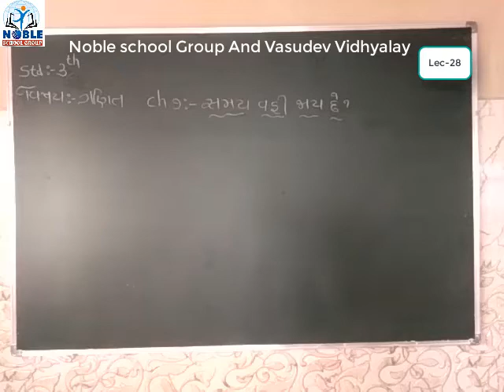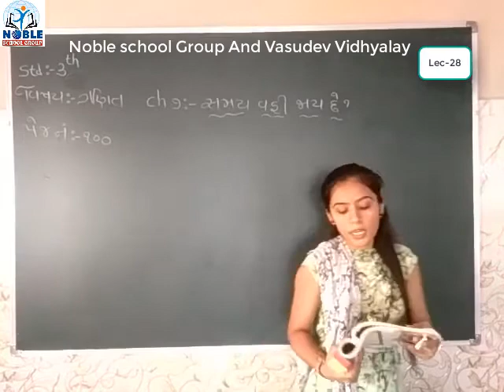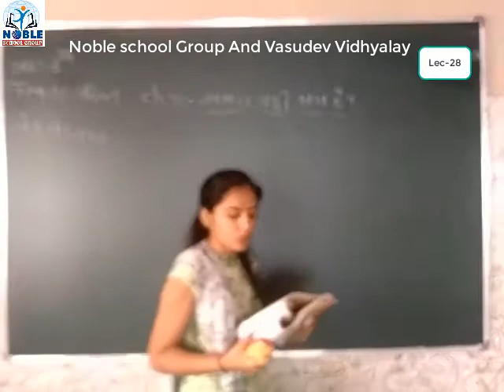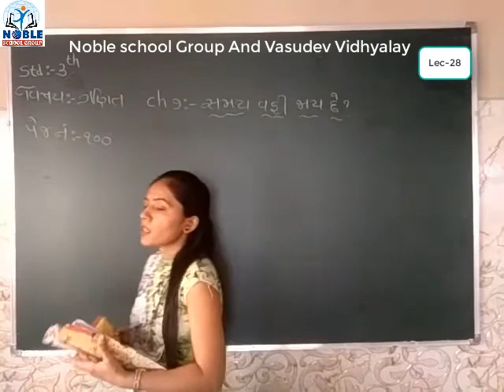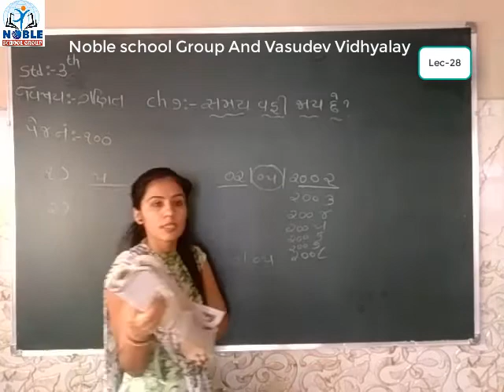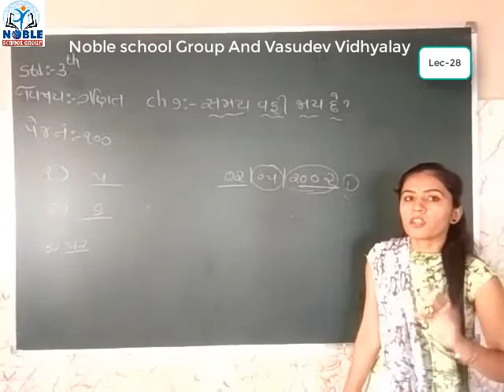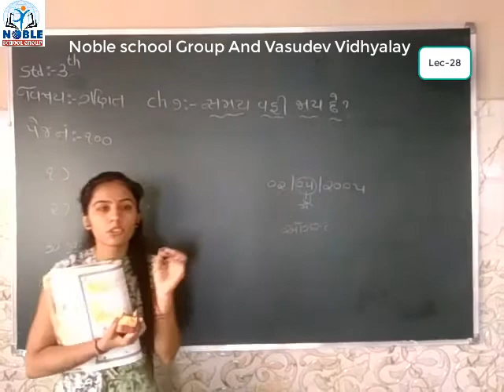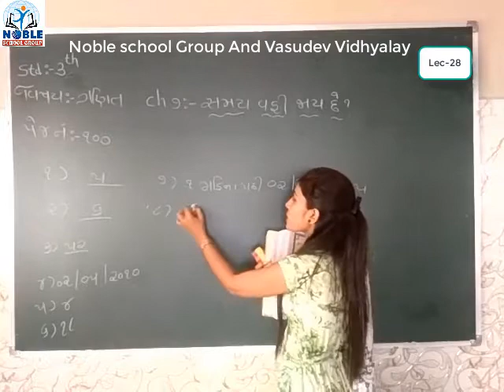Standard - 3 Maths Lecture part - 28 By Nayana Madam1